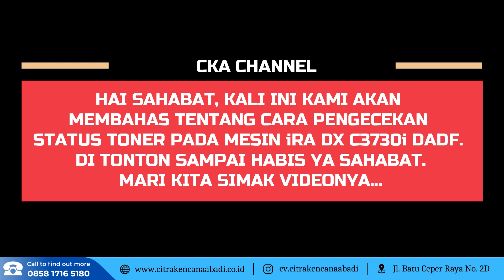Mesin Fotocopy Canon iRA DX C3730i DADF | Cara Cek Status Toner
Hai sahabat, kali ini CKA Channel akan membahas tentang cara pengecekan status toner pada mesin fotocopy canon iRA DX C3730i DADF. Di tonton sampai habis ya sahabat, semoga videonya bermanfaat untuk kalian semua. Happy Watching guys.